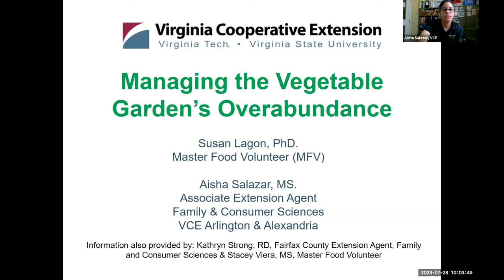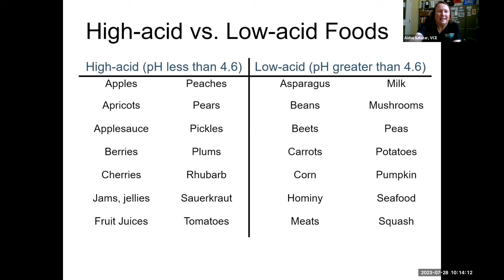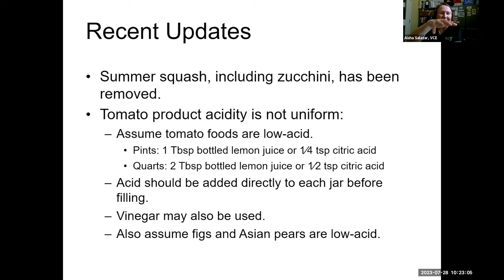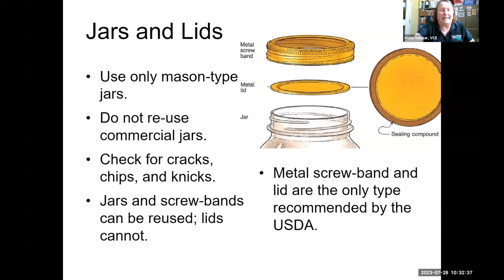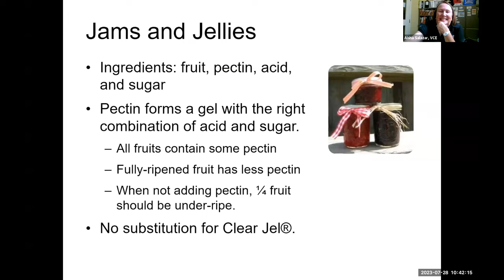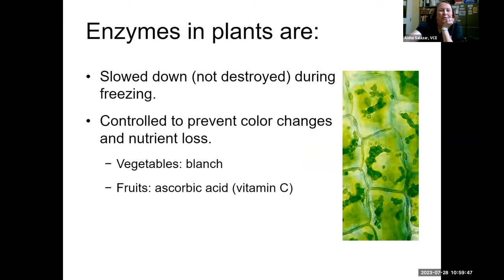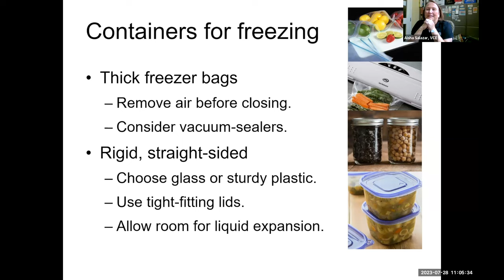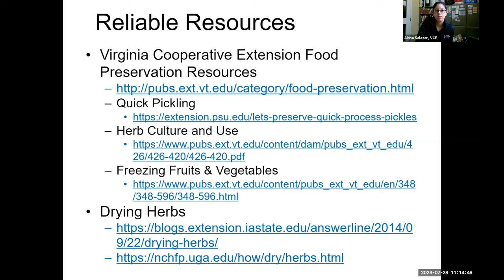Managing the Vegetable Garden’s Overabundance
0:00:00 Introduction & Overview
0:02:14 Recipes
0:05:20 Food Preservation Safety & Equipment
0:33:08 Boiling Water Bath Canning
0:39:58 Questions
0:45:52 More on Canning
0:47:30 Freezing
0:56:10 Herbs
1:00:36 Resources
1:02:52 Questions

As we move into summertime, do you have more vegetables from your garden than you know what to do with? Come hear Virginia Cooperative Extension’s own Aisha Salazar, Associate Extension Agent for Family & Consumer Sciences in Arlington and Alexandria and Master Food Volunteer Susan Lagon provide practical tips on how to make the best use of your garden’s yield.